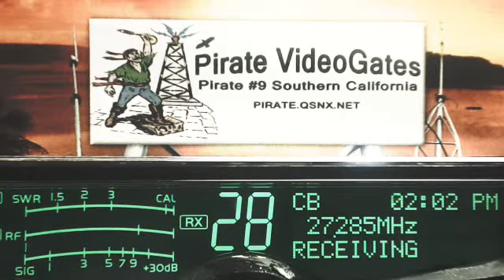CoolBreeze FL, SpaceCricket FL, 351 FL, 131 CA rumbling in the background when quiet